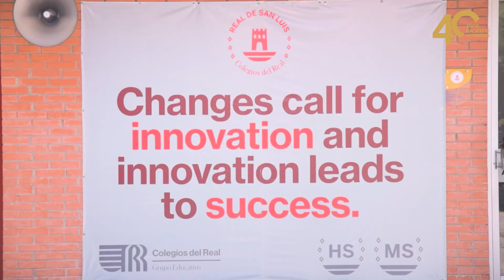Testimonial del Alumni Alberto Lozano | Colegios del Real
Conoce el testimonial del Alumni Alberto Lozano en donde nos platica cómo los Colegios del Real lo ayudaron con su desarrollo académico, profesional y humano.